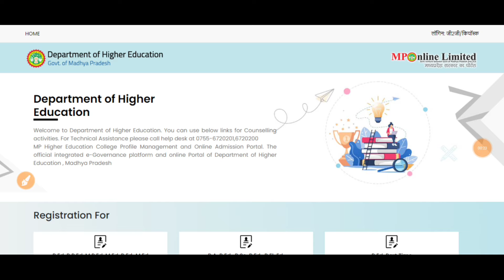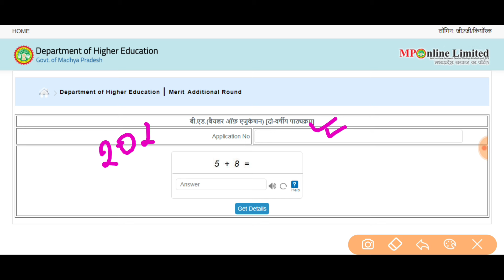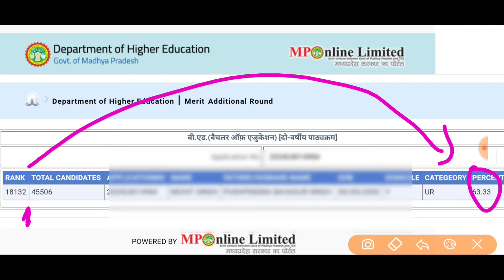MP Bed Med 4th Round Merit List / Babed Bscbed Bped Mped 4th/Additional Round Merit List Kaise Dekhe